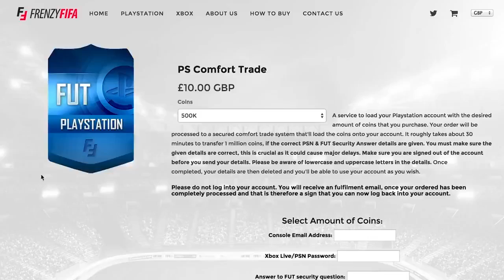W2S! OMFFGGG!! - SO MANY 90+ RATED BLUES IN 100K PACKS - FIFA 15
Look! W2S!